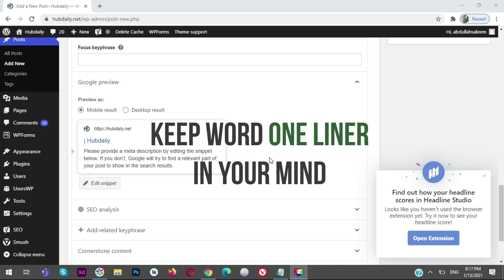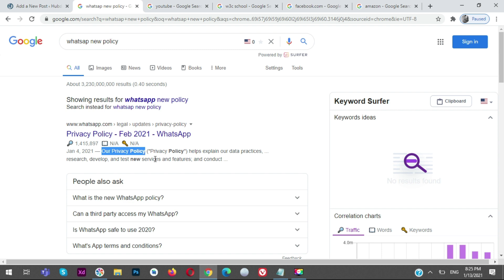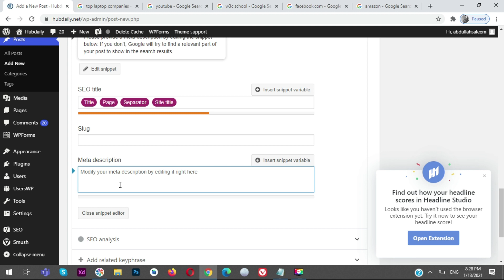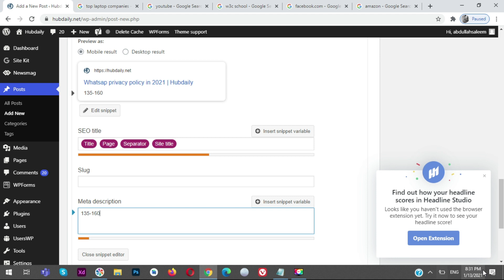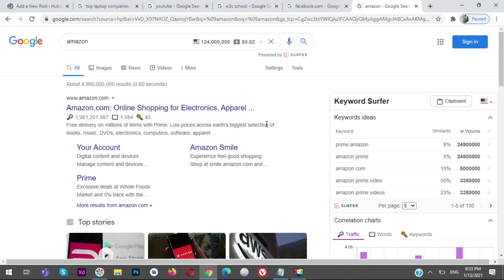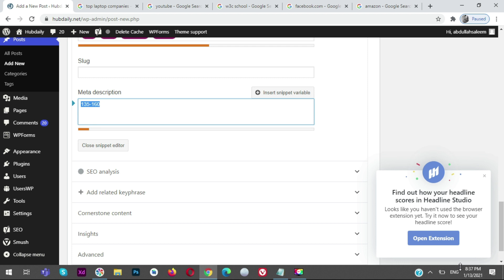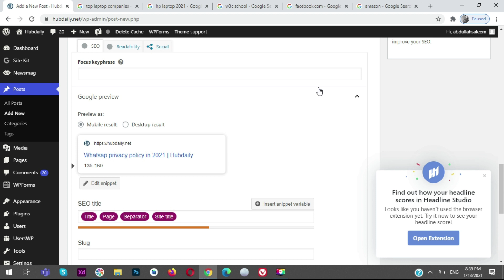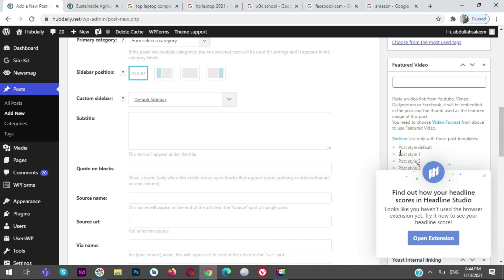How to write SEO friendly Meta description for article | Meta description Tips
A meta description is a one-liner introduction to your article. The user takes a decision on the basis of the quality and content of your meta description. How to write SEO-friendly Meta descriptions for the article is given in this video. This contains 1-Introduction to Meta-description.
2-How to write Meta description
3-Tips for SEO-friendly meta description.
You are a Student or Content writer who wants to earn some money from side work?? Watch these videos.

I am Abdullah Saleem. A Researcher, Teacher, and Developer of Android and Web.